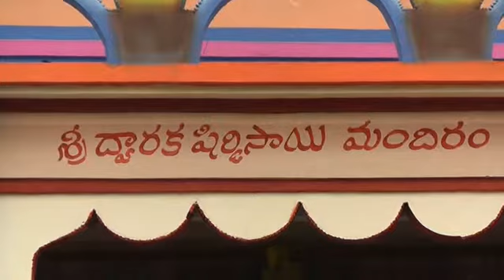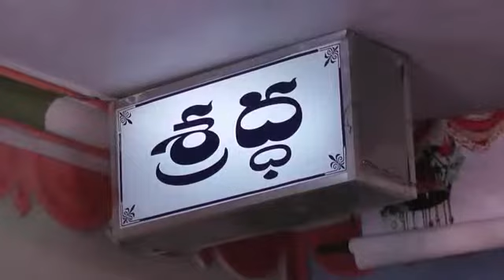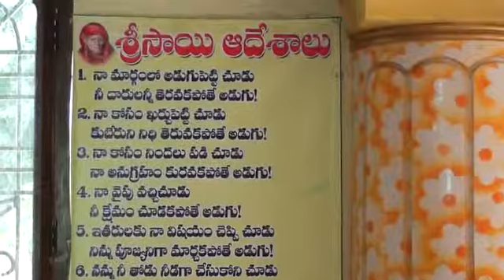saibaba video songs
from tekkali spoorthiteam